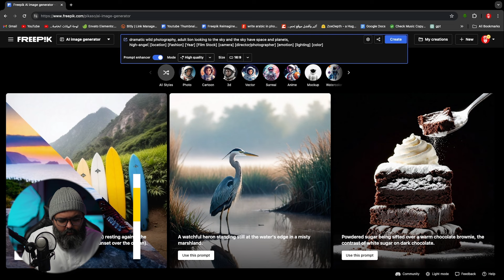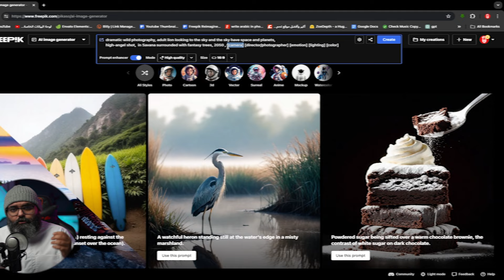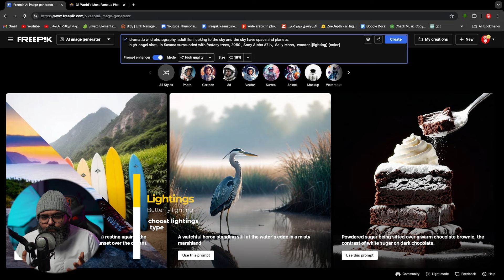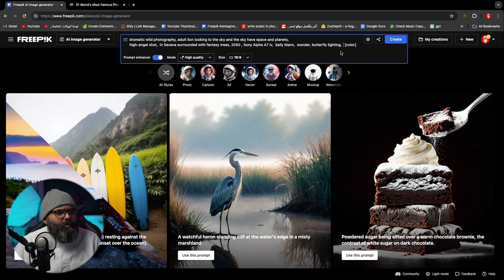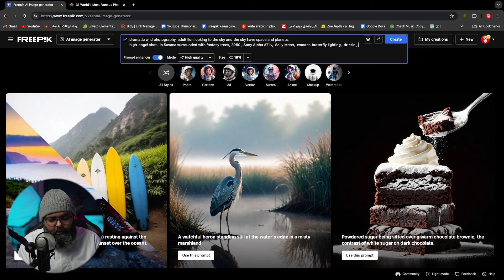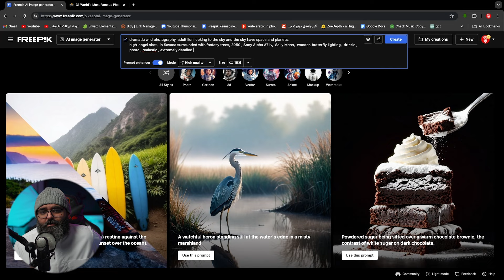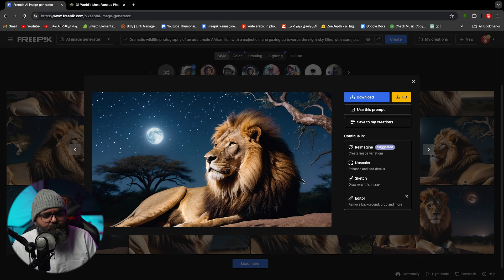سر انشاء الصور بالذكاء الاصطناعي مجانا | طريقة عمل صورة الذكاء الاصطناعي وداعاً لـ Photoshop !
هل تبحث عن طريقة لإنشاء صور مذهلة دون الحاجة إلى امتلاك مهارات احترافية في التصميم؟ إليك الحل! في هذا الفيديو، ستتعرف على كيفية استخدام أدوات الذكاء الاصطناعي لإنشاء صور احترافية مجاناً. سنعرض عليك بعض أفضل أدوات الذكاء الاصطناعي المتاحة، ونشرح لك خطوات استخدامها لإنشاء صور تناسب احتياجاتك.

إنشاء الصور بالذكاء الاصطناعي مجاناً: وداعاً لـ Photoshop!
الثورة الإبداعية: تصميم صور احترافية باستخدام الذكاء الاصطناعي (AI)
كيف تصمم صور مذهلة مجاناً باستخدام أدوات الذكاء الاصطناعي
لا داعي لـ Photoshop: استخدم الذكاء الاصطناعي لإنشاء صور إبداعية
تصميم صور احترافية بخطوات بسيطة: دليل مبتدئين لإنشاء الصور بالذكاء الاصطناعي

إنشاء صور مذهلة مجانًا باستخدام الذكاء الاصطناعي!
ثورة في عالم التصميم: إنشاء صور احترافية بالذكاء الاصطناعي
وداعًا للفوتوشوب! إنشاء صور إبداعية بضغطة زر باستخدام الذكاء الاصطناعي
مستقبل التصميم بيد الذكاء الاصطناعي: كل ما تحتاجه لمعرفة إنشاء الصور
أدوات إنشاء الصور بالذكاء الاصطناعي المجانية: وداعًا لتكاليف التصميم الباهظة!

إنشاء صور لأشخاص واقعيين باستخدام الذكاء الاصطناعي: هل هذا ممكن؟
تحويل أفكارك إلى صور: أدوات إنشاء الصور بالذكاء الاصطناعي التي تعمل باللغة العربية
إنشاء صور من النص: وداعًا لكتابة الأوصاف المملة!
استخدم هاتفك لإنشاء صور احترافية: تطبيقات إنشاء الصور بالذكاء الاصطناعي
أفضل مواقع إنشاء الصور بالذكاء الاصطناعي لعام 2024
لن تصدق ما يمكن للذكاء الاصطناعي فعله بصورك!
سر إنشاء محتوى إبداعي يلفت الأنظار باستخدام الذكاء الاصطناعي
كيف تصبح مصممًا محترفًا في دقائق باستخدام الذكاء الاصطناعي
** وداعًا للصور المملة: 5 طرق لإنشاء صور إبداعية باستخدام الذكاء الاصطناعي**
تحدي إنشاء الصور بالذكاء الاصطناعي: هل يمكنك التغلب عليه؟
مؤثري وسائل التواصل الاجتماعي: كيف تستخدمون الذكاء الاصطناعي لإنشاء محتوى إبداعي
المسوقين: وداعًا لصور الأسهم المملة! استخدموا الذكاء الاصطناعي لإنشاء صور جذابة
المدونون: كيف تُنشئون صورًا احترافية لمشاركات المدونة الخاصة بكم باستخدام الذكاء الاصطناعي
المعلمين: استخدموا الذكاء الاصطناعي لجعل تعليمكم أكثر تفاعلًا وجاذبية
الطلاب: وداعًا لمشقة إيجاد الصور لواجباتك المدرسية! استخدموا الذكاء الاصطناعي

ــــــــــ
هاشتاج المتوحد فكرة